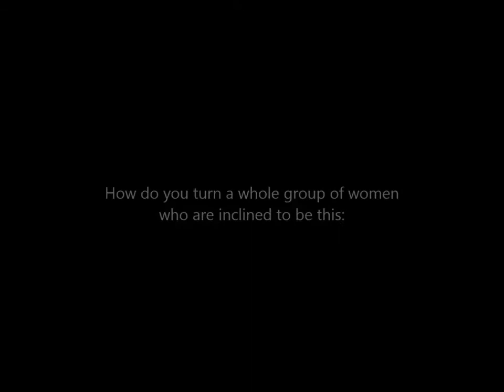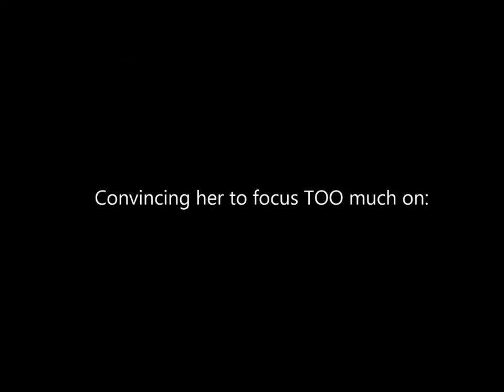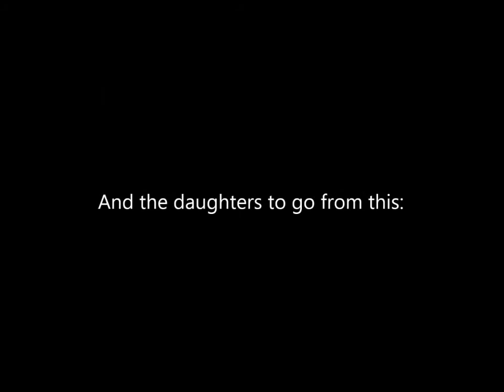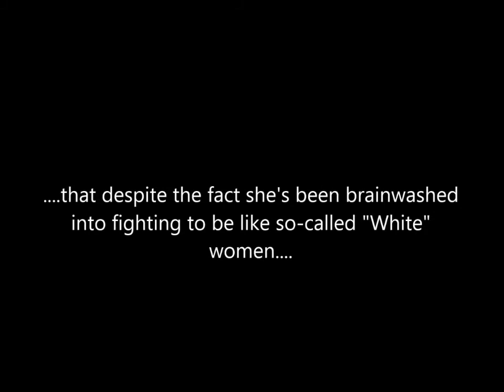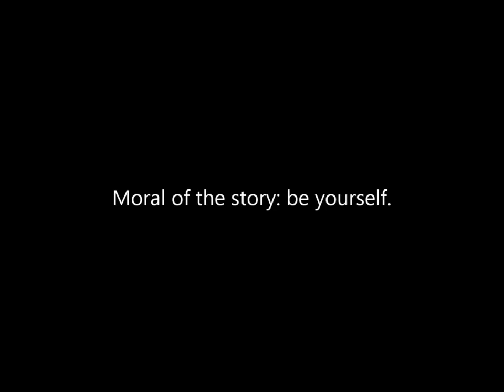The Feminism Fraud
Outkast - "Roses (Instrumental)"

Slum Village - "Tainted (Instrumental)"